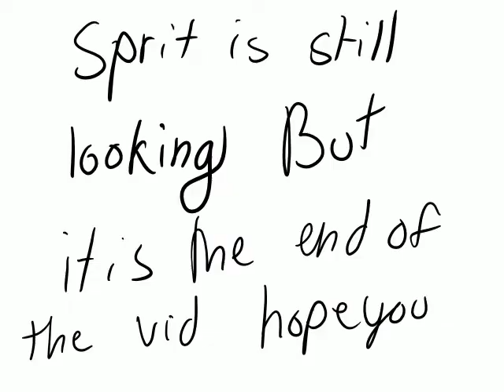Hide and seek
Sprit is still looking and Star is laughing her head off any way hope you enjoyed the slide with tiny me is suppose to have a face but is not show use your imagination thanks